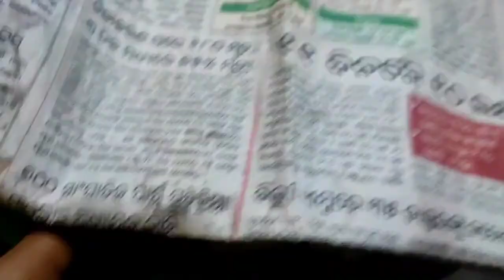Khudurukuni ossa //Part-4#Village blogger 🤳//Village copule lifestyle 👨‍👩‍👧‍👧LIPI BEHERA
odia video
ବହୁତ୍ ସାର ଭଲ ପାଇବା ଆଉ ଆଶୀର୍ବାଦ ଦୀୟନ୍ତୁ ,
ମତେ support କରନ୍ତୁ ,

ଆପଣମାନଙ୍କ ଭଲ ପାଇବା ଆଉ ଆଶୀର୍ବାଦ ସେମିତି  ଥାଉ
ହସ ଖୁସି ରେ ମୋ ଦିନ କଟି ଯାଉ,,,